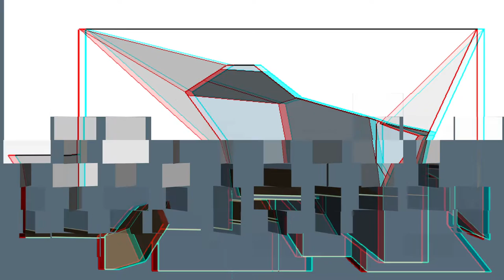Grey composition, anaglyph n 3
“From Live Architectures and Fourth Dimension Banner” diverse anaglyphic animations, 2016
The three anaglyphic animations are part of a series of digital and net artworks I made since the beginning of 1997 in a wide range of production. Developed to shake-up the static concept of architecture and digital environments as the Internet; by searching for new possibilities and dimensions offered by the digital world. So, viewers are forced to confront themselves within a fourth digital dimension, a virtual place that has become intrinsic to our daily lives and is impossible to ignore.